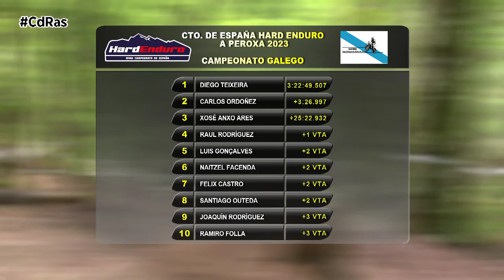CAMPEONATO DE ESPAÑA HARD ENDURO A PEROXA 2023 | By CdRas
Todos los amantes de las dos ruedas off road amateur y pro  tenían  una cita en A Peroxa, en donde se celebraba  el cuarto asalto al campeonato de España de Hard Enduro, despues de Lleida,Almería y Oviedo llegaba  a Peroxa el enduro más extremo del pais , una carrera organizada por Motoclub A Peroxa.
La prueba ourensana erá la encargada de cerrar el periplo del enduro màs extremo antes del parón estival, ,despues de este  parón veraniego  será la localidad de Almedilla en Ciudad Real en octubre la que cierre el campeonato.
Esta prueba así mismo será valedera para el campeonato gallego de hard Enduro de la liga da moto de campo.
El viernes se iniciaba  esta prueba con la apertura del paddock en el recinto  de la Feira de A peroxa, pero era el sabado por la mañana cuando las verificaciones tecnicas y administrativas en la plaza del concello y el habitual  breffinfg ponían de largo el arranque de  una prueba que sin duda será habitual otras temporadas.
Unas zonas y especiales impresionantes en la casundilla y en el área Single Track esperaban a los riders que sin duda disfrutaban de un gran fin de semana del enduro más extremo del pais y de Europa.

La cita es la cuarta prueba del amplio calendario que compone el Campeonato de España de esta modalidad deportiva, y es válida para puntuar para el Campeonato Gallego. Todo buenas noticias para los deportistas y para los organizadores, el Moto Club A Peroxa, en colaboración con la Diputación de Ourense, la Xunta de Galicia y el concello.
Una prueba con un alto  nivel de participantes , con tres de los mejores pilotos del mundo de hard enduro como son Teodor Kabachiev y Mario Román. Además, en la categoría femenina destacaron la presencia de dos grandes deportistas; Sandra Gómez y Andrea Vallejo.
Otro gran hito era que ésta sería la primera prueba de hard enduro que se retransmitía  por streaming en España.Fué a  través del canal de Youtube de la Real Federación Motociclista Española, para que los aficionados y amantes del Enduro no se perdieran nada. Al final en lo deportivo las especiales y el crono no dejaban lugar a dudas y marcando un patrón esperado así quedaban las clasificaciones :
Dos días del mejor espectacuilo off road por tierras gallegas que sin duda volvían a poner  de manifiesto que cada vez más se sigue andando en moto de campo en Galicia , prueba de ello era  la abultada participación gallega  en esta prueba del campeonato de España .